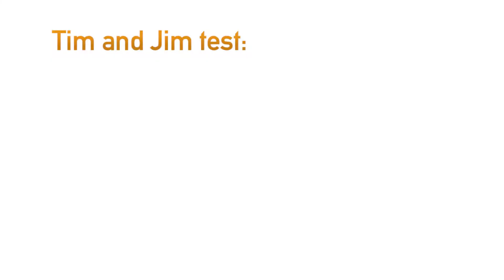Tim and Jim test Portal 2: 18. Assumed Finale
The Aperture Science facility has two new subjects. Their minds have been placed into the robots known as Atlas and P-Body. Together they must tackle the chambers ahead, but only if they don't get in each others' way. Let's introduce them, and maybe, let them think with portals.